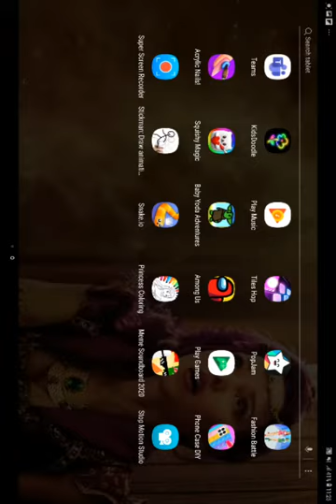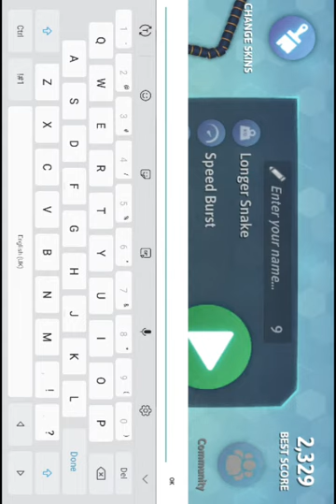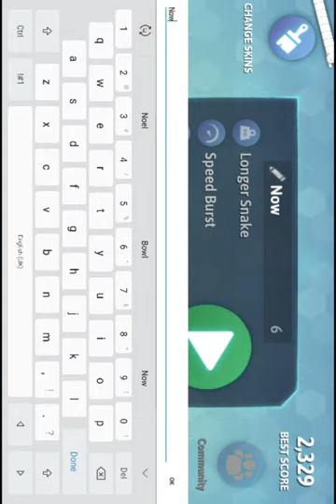Me on snake i.o